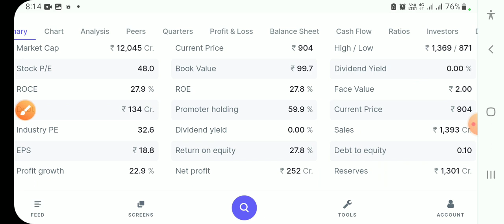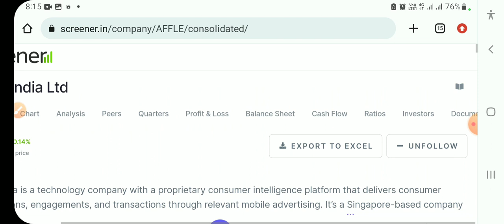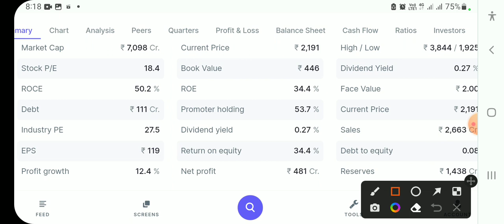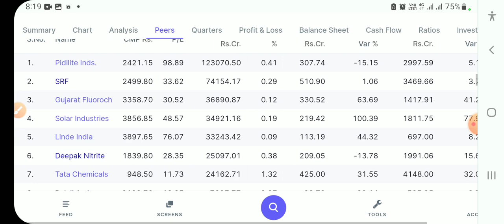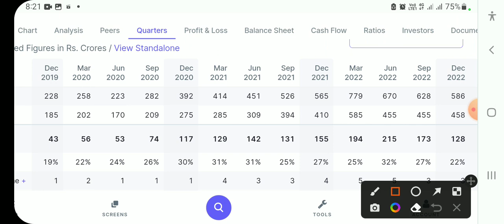खरीद के भूल जाओ गिरावट का फायदा उठा लो अरबपति बना डालेंगे पक्का है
Your queries-
Aditya Vision share latest news
Aditya Vision stock today news
National standard share latest news
National standard stock today news
Rama phosphate share latest news and analysis
GRM Overseas share latest news
GRM Overseas stock today news
GRM Overseas share today news
GRM Overseas share today downfall
Share india stock today news
share india share latest news
Blackrose Industries share latest news
brightcom share target
brightcom stock latest news
bombay super hybrid seeds limited share
fineotex chemical Itd latest news
southern petrochemical industries corporation
himadri speciality chemical limited
manali petrochemicals latest news
Shri jagadamba polymers share news
maximus international share latest news
yasho industries share latest news
shankarlal rampal share latest news
avanti feeds latest news
sangam multibagger
yasho industries share latest
dixon technologies share latest news
Authum Investment latest news
Madhya Bharat Agro Products share price
Madhya Bharat Agro Products share today price
Madhya Bharat Agro Products share returns history
Madhya Bharat Agro Products share news
Madhya Bharat Agro Products share latest news
Madhya Bharat Agro Products stock target
Madhya Bharat Agro Products share target
Jyoti Resign share target 2023
Yasho Industries stock latest news
NINtec Systems share latest news
NINtec Systems stock news
NINtec Systems share target
NINtec Systems share
KPI Green Energy share latest news and target
Rajratan Global Wire share today price
Rajratan Global Wire share latest news
Shankar lal Rampal share latest news
Shankar lal Rampal stock target
Shankar lal Rampal share news
fineotex chemical ltd share news
fineotex chemical ltd share today news
Bombay Super Hybrid Seeds share returns
Bombay Super Hybrid Seeds share news
Bombay Super Hybrid Seeds share latest
Bombay Super Hybrid Seeds stock target
Bombay Super Hybrid Seeds share target